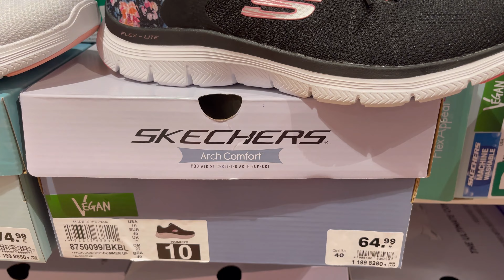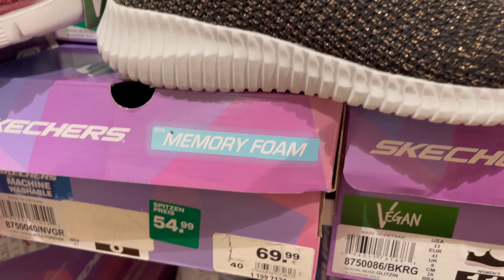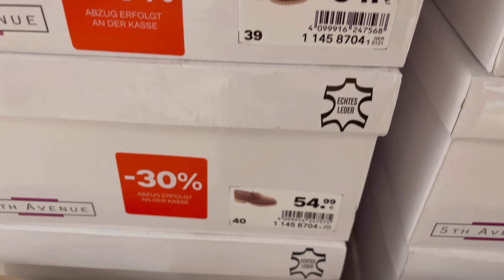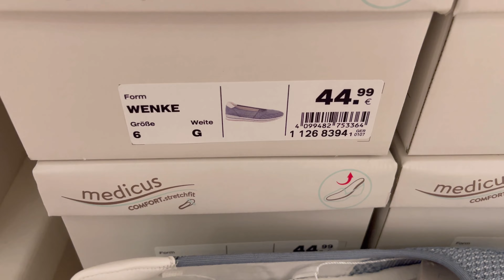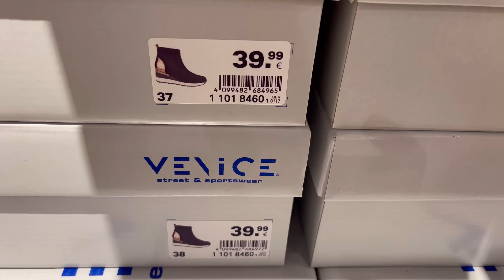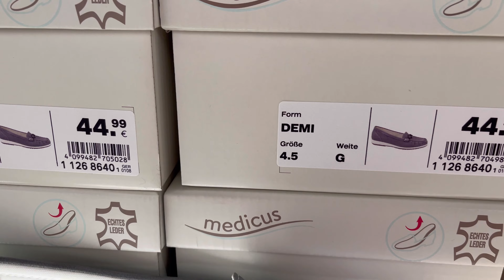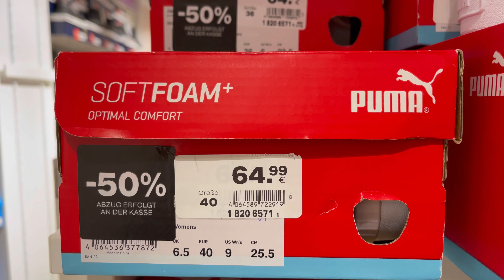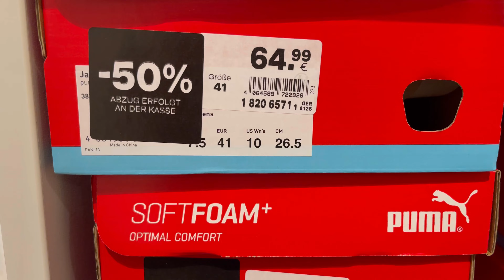Deichmann Shoes Summer Sale & New Edition July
Deichmann Shoes Summer Sale & New Edition July 2023